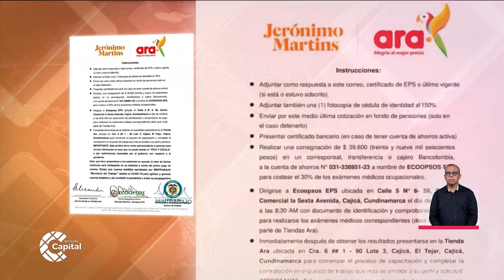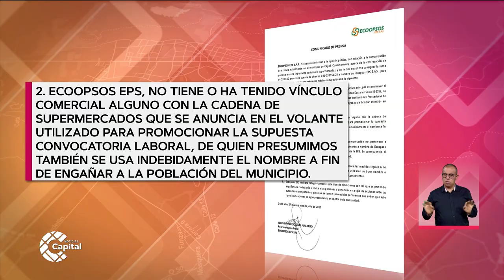EPS Ecoopsos no está realizando convocatorias laborales en Cajicá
NoticiasCapital | Ante esta situación, la EPS se pronunció sobre esta falsa convocatoria laboral.